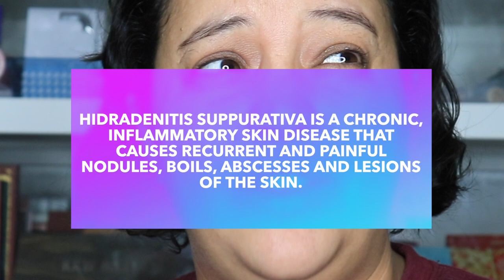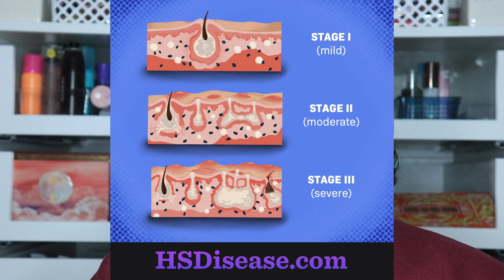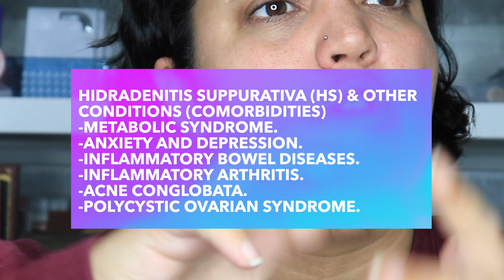Life Update...Why I Haven't Been Doing Makeup Lately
Hi friends!! I am being so open and vulnerable in today's life update video so I hope you watch and maybe it can help someone know they aren't the only ones going through a tough time! I explain in detail why I really haven't been doing much makeup lately.

PRODUCTS MENTIONED